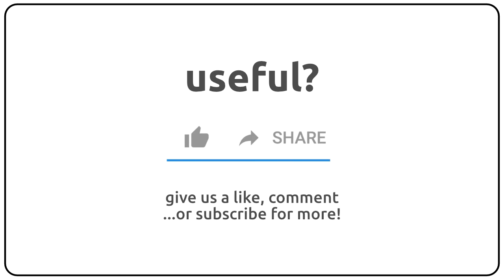How to pronounce aeroplanist in english?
How to pronunce aeroplanist in english
How to pronunce aeroplanist in american accent 🇺🇸?
How to pronunce aeroplanist in british accent 🇬🇧?
How to pronunce aeroplanist in australian accent 🇦🇺?

Como se dice aeroplanist en ingles?
Como se pronuncia aeroplanist en ingles?